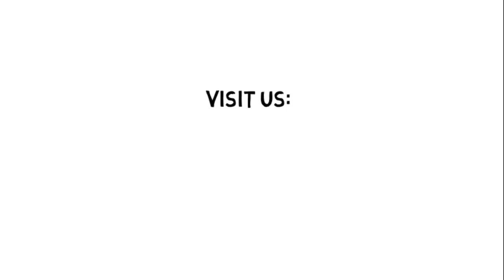Uggah versus Vernon at High Court